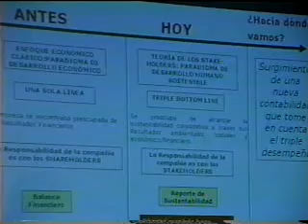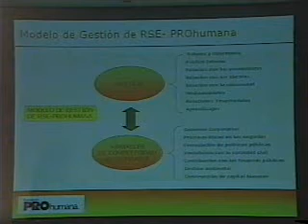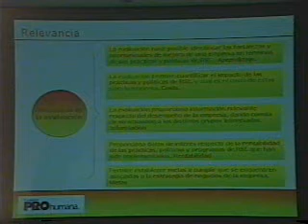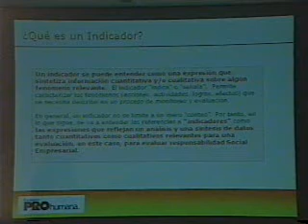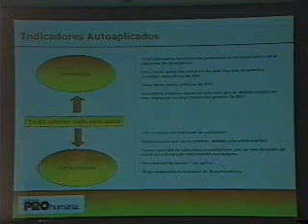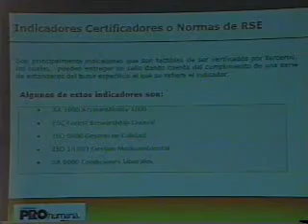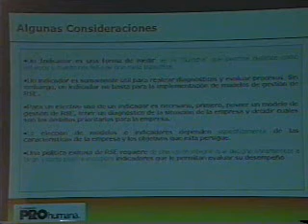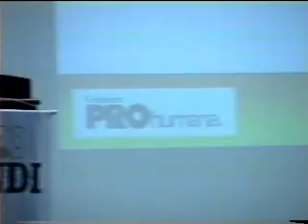POR QUE MEDIR RSE.mov